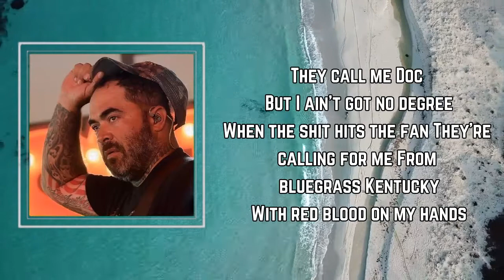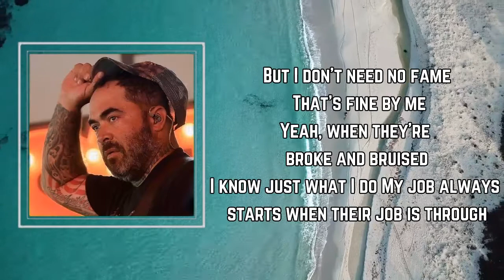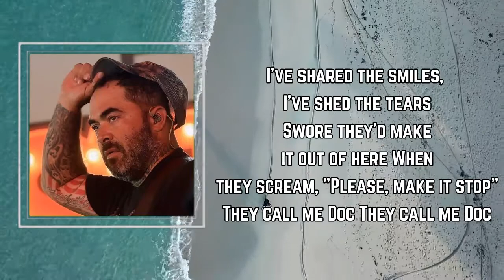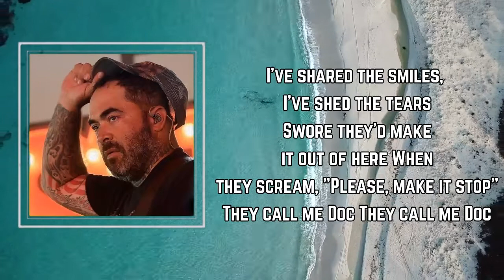Aaron Lewis - They Call Me Doc (Lyrics) 🎵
They Call Me Doc Lyrics:

They call me Doc but I ain't got no degree
When the shit hits the fan, they're callin' for me
From Bluegrass Kentucky with red blood on my hands
Nobody calls me hero except for my friends
Yeah, I woke up from dreams
To find out that they were real
Well, I can tell you how it went
But I can't tell you how it feels
'Cause I've seen it all, helped heroes who fall
Picked them up 'til they stand tall
And I've been in the field and worked down to the bone
To make sure all my brothers get back home
I've shared the smiles, I've shed the tears
Swore they'd make it out of here
When they screamed, "Please make it stop"
They call me Doc, they all know my name
'Cause it's stitched on my chest and it hangs on this chain
You won't read it in the paper or see it on the TV
But I don't need no fame, that's fine by me
Yeah, when they're broke and bruised
I know just what to do
My job always starts
When their job is through
Yeah, I've seen it all, helped heroes who fall
And I've been in the field, worked down to the bone
They call me Doc
You'll never know the heartache
Of lookin' a grown man in the eye
When he asked you, "Am I gonna make it?"
And you've got to lie
Yeah, they call me Doc, I ain't got no degree
Nobody calls me hero except my old man
Yeah, they call me Doc